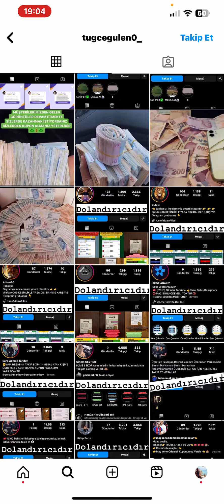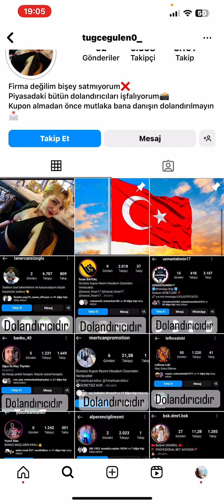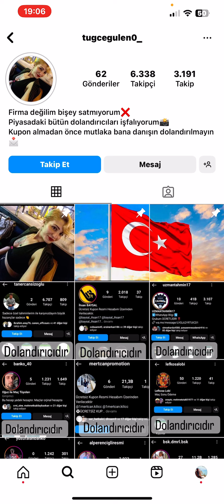Bu tarz profillere dikkat!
Öncelikle herkese selam!

(YASAL) Global iddaa sektörünün Türkiye yüzüyüm.
2009 Yılında Futbol sektörü ile piyasaya giriş yaptım, iddaa bayi işletmeciliği yaparak geniş analizler ve fikirler üretmeye başladım.
Şans oyunları Risk barındırır, bunun bilincinde olan her birey ile birebir instagram üzerinden bağlantı kurup Tahminlerimi sunuyorum.
Kendini bilen , bu yola baş koymuş Sermayesini değerlendirmek isteyen herkes ulaşabilir.
Benimle ilgili tüm bilgileri Youtube kanalımdan rahatlıkla görebilirsiniz, iyi seyirler.

⭐️ALTIN KURAL:
1- Kumar oynamayan insanlar hiç bulaşmasın.
2- Garanti Maç (BANKO) gibi şeyler hayal ürünüdür.
3- Fake (Sahte) hesaplara inanmayın.
4- Görüntülü görmediğiniz kimse ile ticaret yapmayınız.
5- Sermayesiz yola çıkmayınız!

Yasal İddaa
Yasal İddaa 2024
İddaa Nedir
İddaa Nasıl Oynanır
Sistem Kupon Nasıl Oynanır
İddaa Öğren
İdddaa Excell
2024 İddaa
Şike nedir?
Futbol bahisleri
Basketbol Bahisleri
İnternetten Para Kazan
Kolay Para Kazanma
Yatırım
İddaa Yatırım
Kupon nasıl oynanır
İddaa Öğren
Türkiye İddaa
Türk İddaacı
Fenomen Bahisçi
Nesinecom Kupondaş
Nesine kuponları
Maçkolik
Mobil Bahis
Mobil İddaa